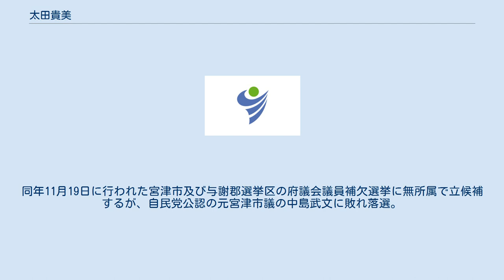太田貴美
太田 貴美（おおた あつみ、1946年9月18日 - ）は、日本の政治家。
京都府与謝野町長（2期）、野田川町長（3期）、野田川町議会議員（4期）などを歴任した。
京都府初の女性首長である。
 京都府京都市生まれ。
ノートルダム女子大学中退。
1966年（昭和41年）、日本航空に入社。
客室乗務員となる。
産婦人科医で元衆議院議員の太田典礼の息子と結婚。
夫の郷里である野田川町に移り住む。
「女性であっても社会的な仕事を持つべきだ」という義父の後押しを受け、1975年（昭和50年）に野田川町議会議員選挙に立候補し初当選。
途中一期休んで通算4期務めた。
 議長在職中の1994年（平成6年）12月、財政が破綻しかけていた野田川町の町長選挙に立候補。
現職を僅差で破り初当選した。
 2006年（平成18年）3月1日、野田川町は岩滝町、加悦町と対等合併し与謝野町が誕生。
同年4月16日に行われた与謝野町長選挙に立候補し初当選。
2010年（平成22年）に無投票で再選。
2期で退いた。
 2017年（平成29年）、京都府議会議員の本田太郎が第48回衆議院議員総選挙に立候補し失職。
同年11月19日に行われた宮津市及び与謝郡選挙区の府議会議員補欠選挙に無所属で立候補するが、自民党公認の元宮津市議の中島武文に敗れ落選。